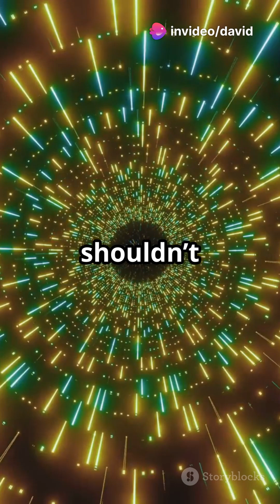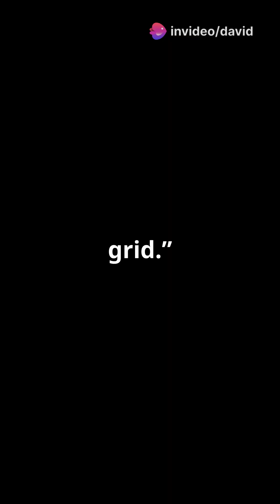The Edge of Knowing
Quantum Entanglement